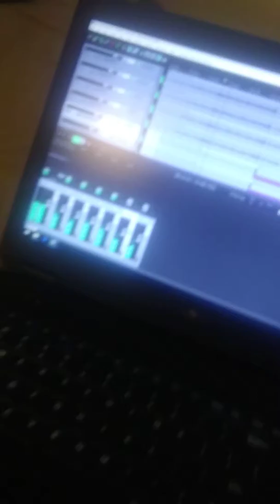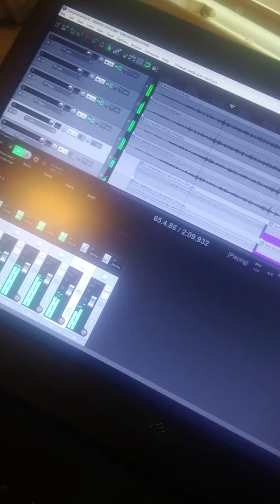Sunday morning freestyles